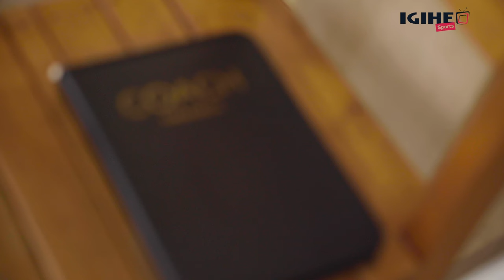Umuvugabutumwa wakuze aconga ruhago|| Ibanga ry’intsinzi: Umutoza Peter Kamasa yabivuye imuzi